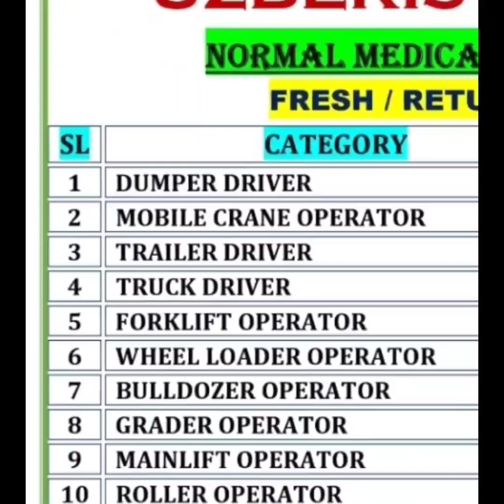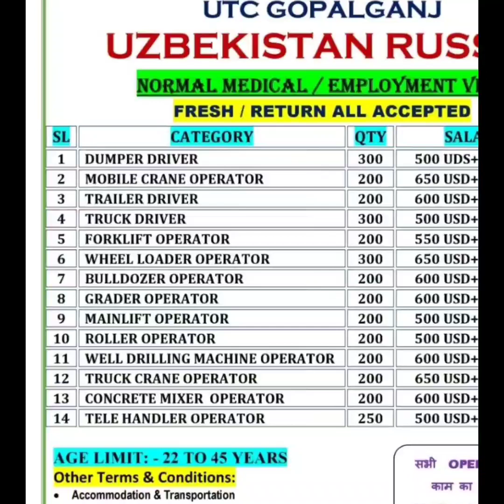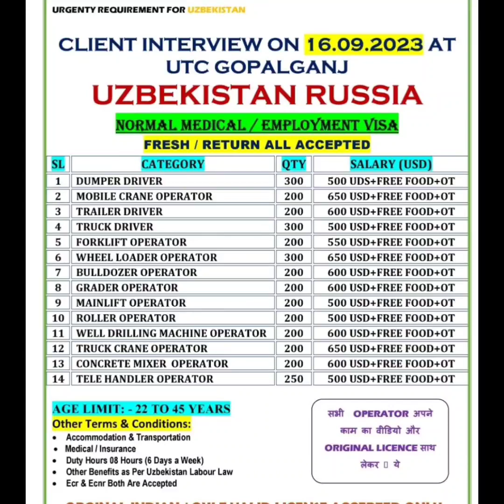Entar Engineering company UZBEKISTAN 🇺🇿 for interview gopalganj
please my YouTube channel subscribe सभी भाइयों से अनुरोध है कि किसी भी विदेश की जानकारी के लिए हमारे चैनल पर जुड़ जाइए और मेरे चैनल को सब्सक्राइब कर लीजिए ताकि जो भी नष्ट बनता है इसकी जानकारी आप लोगों को सबसे पहले मिल जाए विदेश में जाने के लिए बहरीन दुबई मस्कट कतार ओमान कहीं भी विदेश की जानकारी के लिए इस से जुड़ जाइए और इसका फायदा उठाइए विदेश में कहीं भी जाना हो यूरोप कंट्री गल्फ कंट्री तो इसके लिए आपको फायदा मिल सकता है आप लोग मेरे चैनल से जुड़ जाइए ताकि जब इंस्ट्रूमेंट डालो